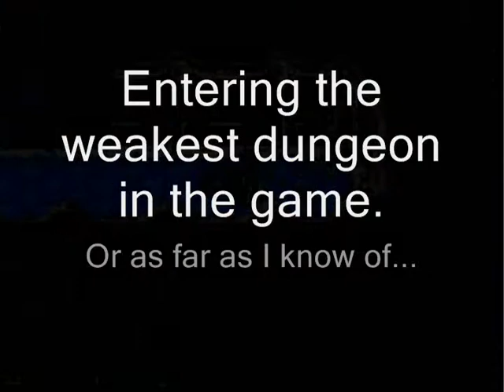Fairyland - Part 1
This is part 1 of my Fairyland gameplay. I will post more in the future occasionally. This can also be considered as a tutorial since there's so many text. So do expect the text. XD

This is uh... "level 1" of a person's knowledge when first joining Fairyland. What I mean is that this is a bit too basic for newcomers to join. So in this video, you can learn what each button and clicks do. If you do not want to go through the whole thing, here's what I mentioned in the video:

-Logging in (although I don't know how hard that is...)
-Equipping a pet into battle
-Attacking monsters
-Tactics available in battle
-Collectibles: Quests, Dolls, Inventory
-Friend List
-When different battle themes occur
-Greenville (Elf - beginner town)
-Smiling Forest (The first map I was on)
If you need help in one of those, look for it in the video. But I warn you! The tutorial is as easy for a 5 year old to understand, so it won't help that much for now.

There's some problems I have in the game.
-How to collect more dolls?
-How to add someone as friend successfully?